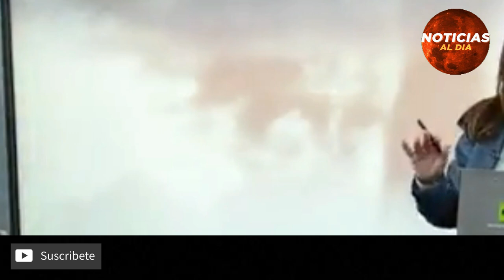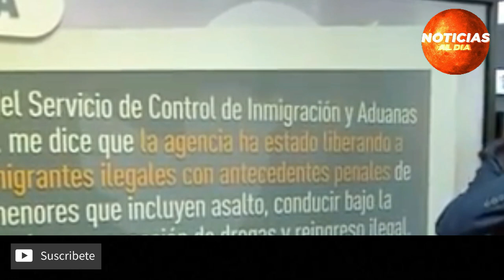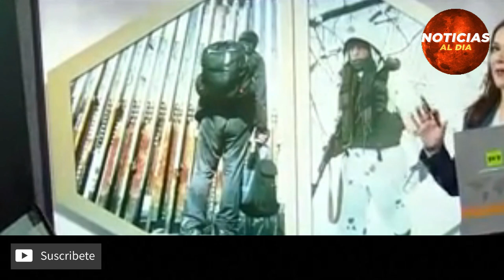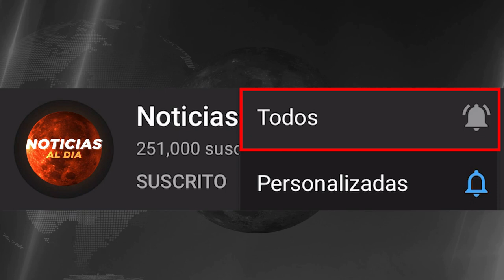CONFLICT0 RUSIA Y UCRANIA: PORQUE UCRANIA ES TAN IMPORTANTE PARA RUSIA ULTIMA HORA SEGUROS HOY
Gracias!..

vladimir putin hoy
rusia vs ucrania noticias de ultima hora